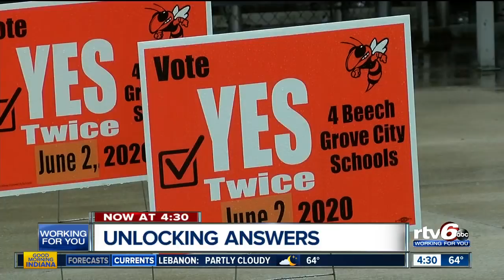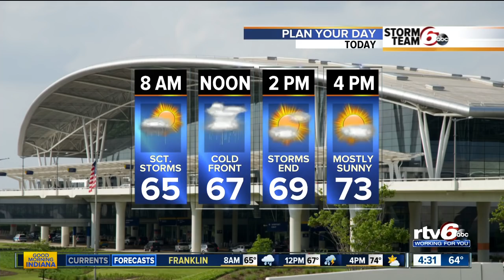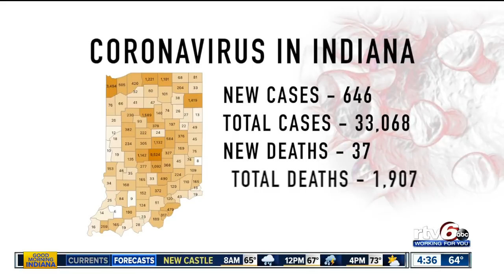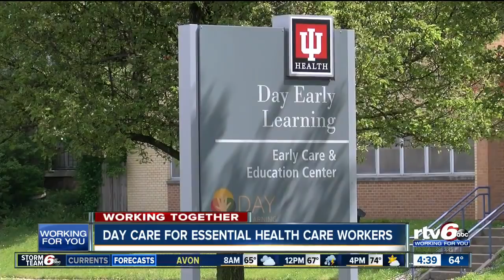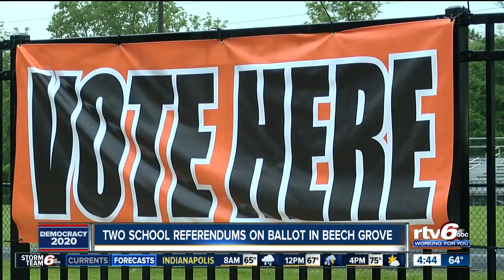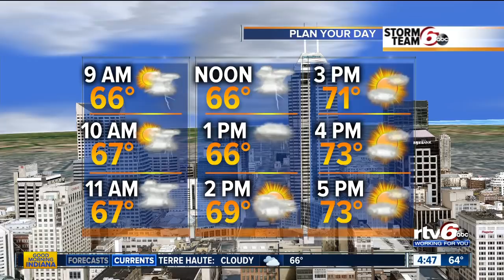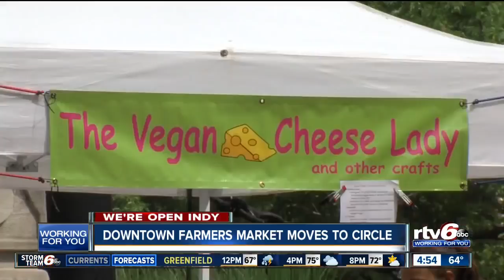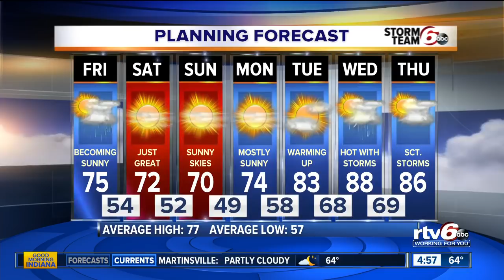Good Morning Indiana 4:30 a.m. | Friday, May 29